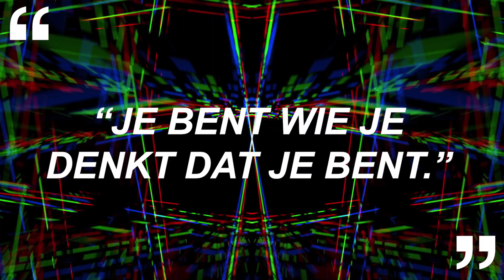Quote video: Je bent wie je denkt dat je bent.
In deze quote video licht Carl de quote "Je bent wie je denkt dat je bent" verder toe. Een doordenker waar hij dieper op ingaat.